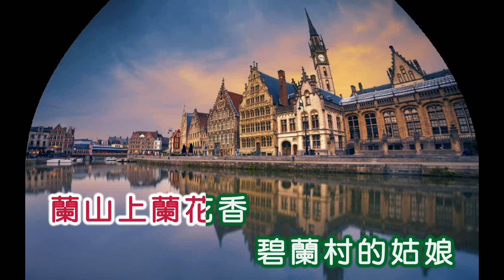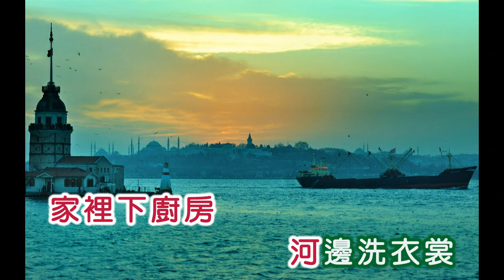高勝美 ~ 碧蘭村的姑娘